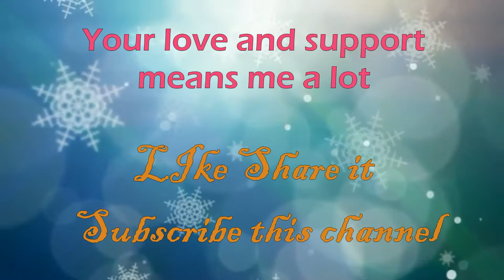12. Rajasthani folk musical instrument , Cultural event at JKK Jaipur भपंग वादन - अद्भुत जुगलबंदी👍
Bhapang a Rare folk musical instrument of Rajasthan which consists of single string thin leather diafram lovely composition presentation by late Umar Quresi  family

UGC-CSIR NET JUNE2015 Physical Science, Chemical Science Part-A General Aptitude PSA"